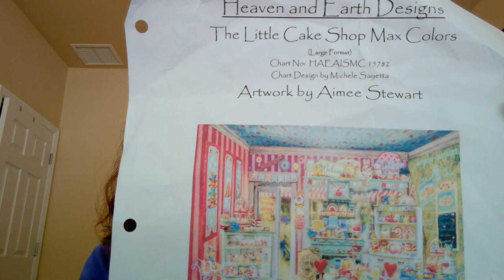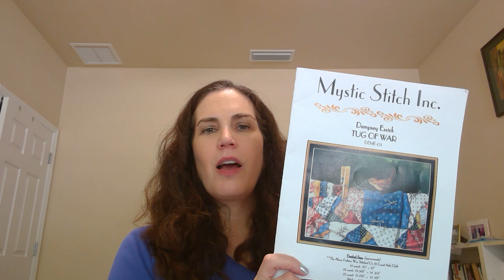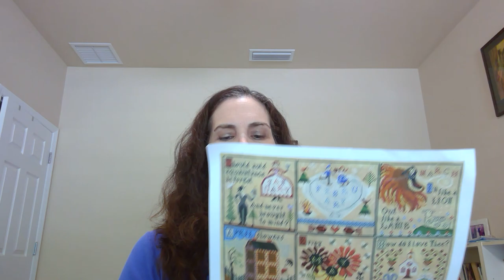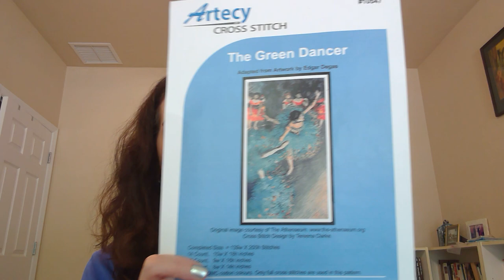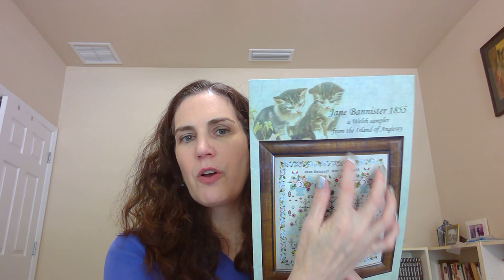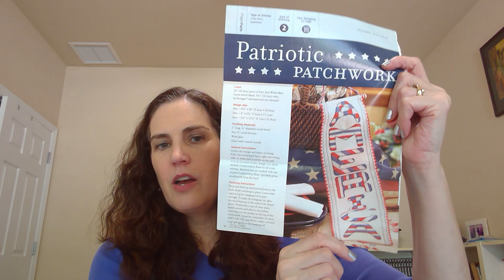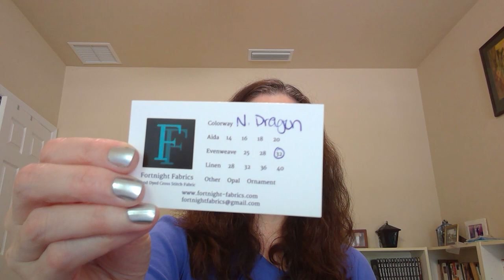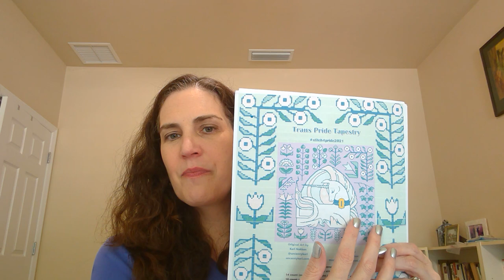Flosstube #10: Those giant cats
Artecy Old World Map (large), 18 count aida
Artecy Green Dancer, artwork by Edgar Degas, 18 count aida
Heaven and Earth Designs Cats in the Toy Box, artwork by Lesley Anne Ivory, 18 count aida
Heaven and Earth Designs Little Cake Shop, artwork by Aimee Stewart, 22 count hardanger
Mystic Stitch Tug of War 18 count aida
Carriage House Samplings A Year at Hawk Run Hollow, 36 count linen Picture This Plus Heartland
Mirabilia Portrait of Veronica, 32-count Wichelt star sapphire linen
Hands Across the Sea Jane Bannister, 32 count linen Lakeside Mountain White
In the Garden, Cross Stitch & Country Crafts March/April 1996, 28 count Lakeside linen aqua mist
Blackbird Designs O Joyous Day, 32 count evenweave Fortnight Fabric morel
Patriotic Patchwork in July 2006 Cross Stitch & Needlework, 14 count aida